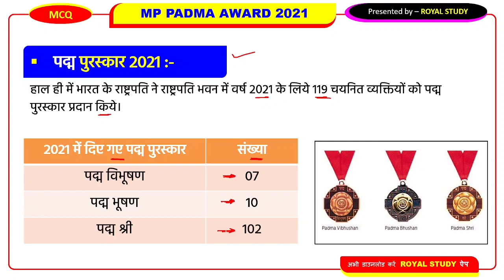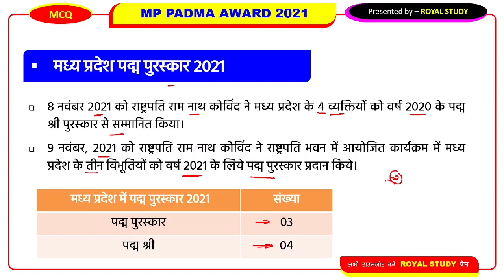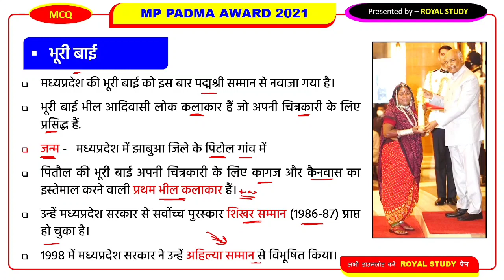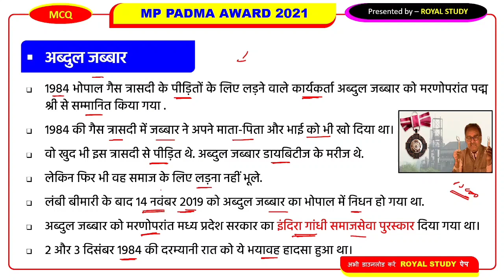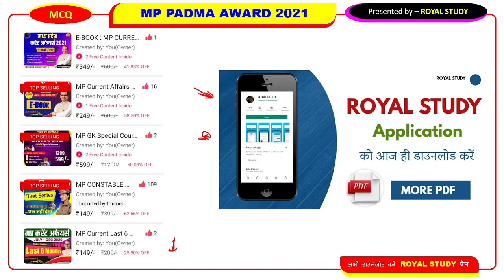MP Padma Awards 2021 | MP Padma Purskar 2021 | MP Current Affairs 2021 | MP ke Padma Purskar 2021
MP CURRENT AFFAIRS 2021 | MP CURRENT AFFAIRS IN HINDI | MP CURRENT AFFAIRS 2021 | MPPSC

 💥 E-BOOK 💥

💥 TEST SERIES  💥

📝  Test Series
🎦  Video Lectures
📂   PDF File

        🌠✨ 5,000+ MCQ ✨🌠

♻️ Topic Covered In This VIDEO :- ● MP PADMA AWARDS 2021 ● MP PADMA AWARDS CURRENT AFFAIRS 2021 OCTOBER NOVEMBER DECEMBER ● MP DAILY CURRENT ● MP CURRENT OCT 2021 ● MADHYA PRADESH CURRENT AFFAIRS 2021 ● MP DAILY CURRENT AFFAIRS 2021 ● MP CURRENT AFFAIRS 2021 IN HINDI ● MP CURRENT AFFAIRS IN HINDI ● MPPSC CURRENT AFFAIRS ● MPPSC CURRENT AFFAIRS ● ROYAL STUDY CURRENT AFFAIRS 2021